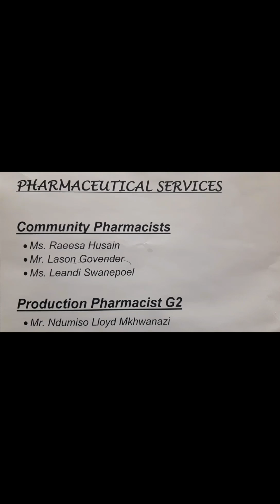Part 1 DIGITAL/Phone music video 'DANCE WITH THE PHARMACIST' Song , By Lloyd-Pharmacist f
Part one- NEWLY released DIGITAL/Phone music video  'DANCE WITH THE PHARMACIST' Song.
 Produced By Lloyd-Pharmacist and Producer-GJIANTIC ft Artist-AIKO. Lloyd-Pharmacist Dances ft his  2 Brothers, LAST BORN BROTHER and DURBAN LADIES